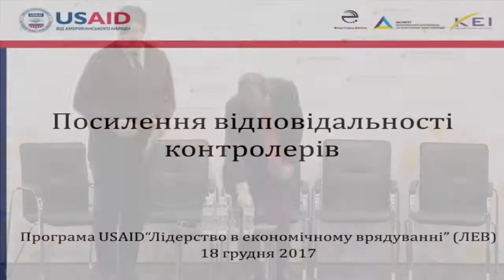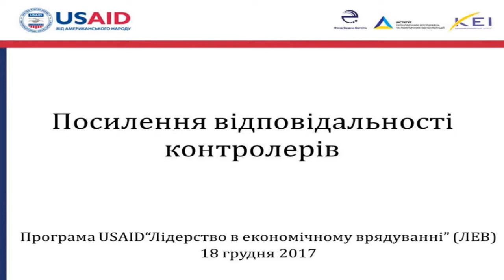Strengthening the responsibility of controllers. UCMC 18.12.2017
Topic: "Strengthening the responsibility of controllers"

Oksana Prodan, MP (“Petro Poroshenko Bloc" faction), Chairwoman of the All-Ukrainian Association of Small and Medium Business Entrepreneurs "Fortetsya"

Viktor Galasyuk, MP (Oleh Lyashko "Radical Party" faction), Chairman of the Verkhovna Rada Committee on Industrial Policy and Entrepreneurship

Serhiy Kiral, MP (Samopomich faction), Deputy Chairman of the Verkhovna Rada Committee on Industrial Policy and Entrepreneurship

Oleksandr Pliva, expert at USAID Leadership in Economic Governance, member of the Public Council under the State Regulatory Service of Ukraine

Moderator: Lubomyr Chornyi, Senior expert at USAID Leadership in Economic Governance